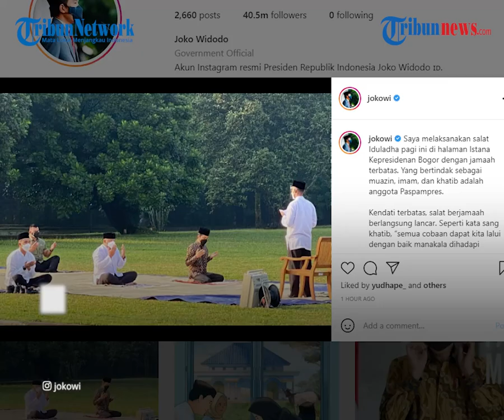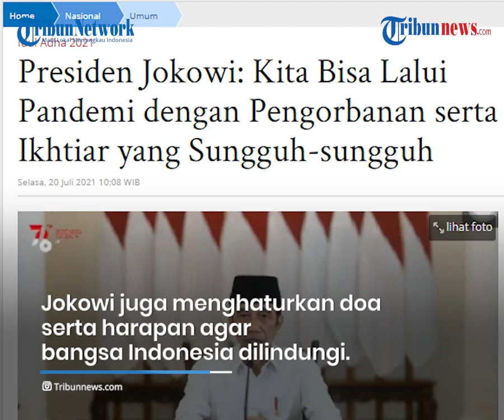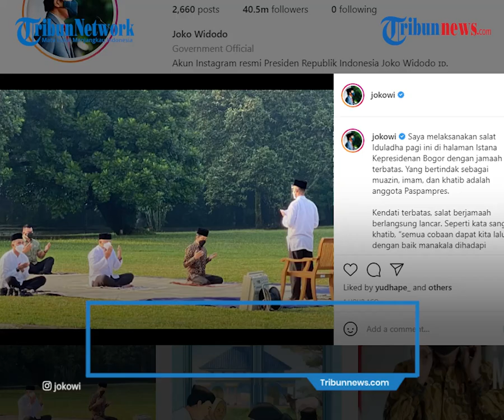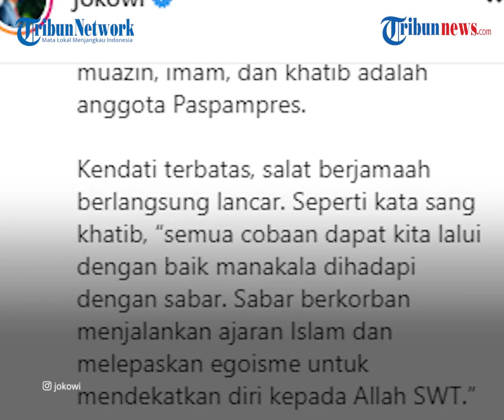Presiden Jokowi: Pengorbanan serta Ikhtiar Perlu untuk Hadapi Covid-19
TRIBUN-VIDEO.COM - Presiden Joko Widodo (Jokowi) menyampaikan ucapan Selamat Hari Raya Iduladha bagi umat muslim di seluruh Tanah Air.